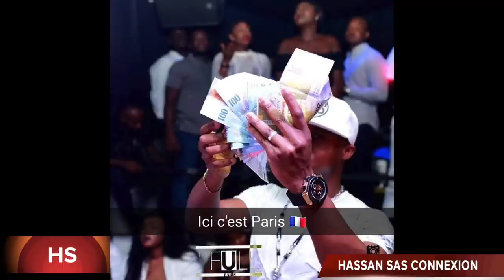KANDIA KORA | HSConnexion | Official Music 2017 | By Dj IKK